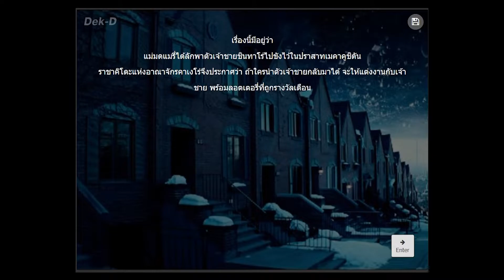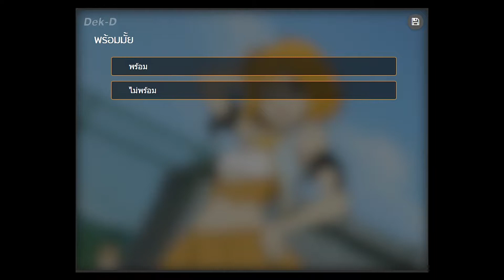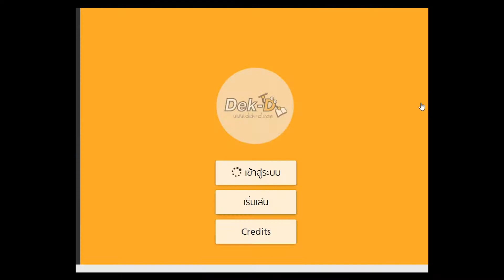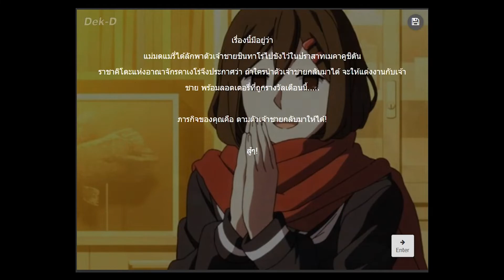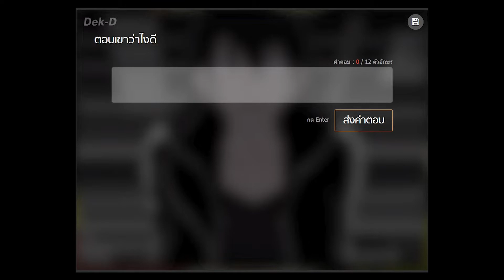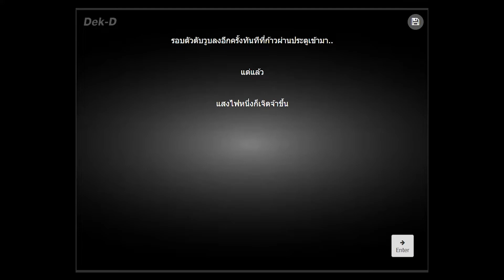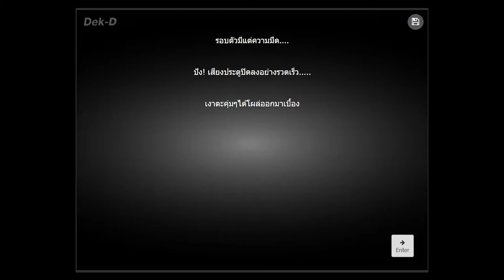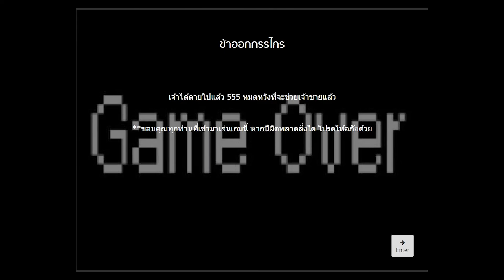{{ G/PUB }} Dek-D's Visual Novel | แผนการพิชิตใจ เจ้าชายชินทาโร่ (kagerou project)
OBJECT : แผนการพิชิตใจ เจ้าชายชินทาโร่ (kagerou project)
UPL : 11th, Apr / A.D.2017
ADD : [28 Scene], [7 Ending]
PRESENT BY : สายลับรหัส 162

❛❛ เจ้าชายชินทาโร่ได้ถูกแม่มดแมรี่ลักพาตัวไปขังไว้ในปราสาทเมคาคูชิดัน ราชาคิโดะจึงป่าวประกาศว่า "ใครที่สามารถนำตัวเจ้าชายกลับมาได้ เราจะจัดพิธีแต่งงานให้ท่านกับเจ้าชาย พร้อมลอตเตอรี่ที่ถูกรางวัลเดือนนี้"

ภารกิจของคุณที่สวมบทเป้นเจ้าหญิงขี่ม้าขาว(?)จึงอุบัติขึ้น ❜❜
~ สายลับรหัส 162

CREDIT : [2]
(raw footage by curator mosquito), (editing by curator mosquito)